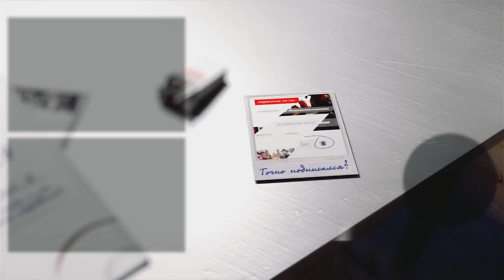СЛУЧАЙНОСТЕЙ НЕ БЫВАЕТ #8 ➤ The Last of Us ➤ Максимальная сложность